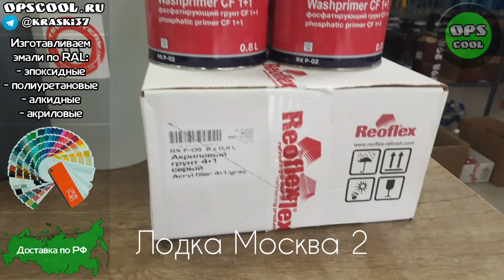Приготовили полиуретановые эмали для полной покраски алюминиевой лодки Москва 2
Для клиента из города Чебоксары приготовили полиуретановые эмали 20% глянца для полной покраски алюминиевой лодки Москва 2
RAL 7042 6 л
RAL 7026 2,5 л